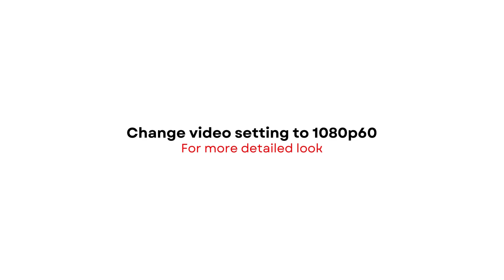PACIFIC MOSS 2024 Nike Zoom Vomero 5 | DETAILED LOOK + PRICE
Nike Zoom Vomero 5
PACIFIC MOSS
2024